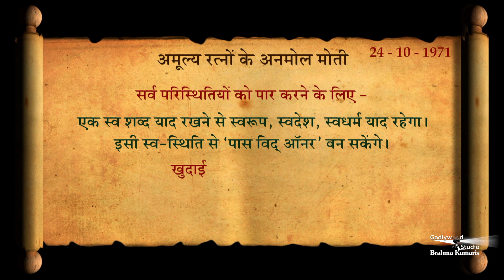अमूल्य रत्नों के अनमोल मोती | 07- 08- 2021 | The Godly Versions | Brahma Kumaris | Godlywood Studio